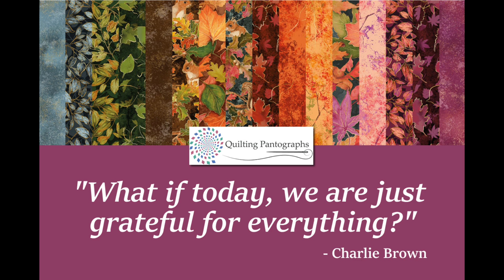Free Quilting Pantograph for October 2024 - Sneaky Squirrel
Hi everyone! Each month we give away a free pattern. October's FREE QUILTING PANTOGRAPH is "Sneaky Squirrel " from our GridE2E Pantograph collection. Mix & match any designs from this collection for a custom look on your project.

Our easy to follow edge to edge, continuous line pattern will look beautiful stitched out on your project. This is a perfect design if you are looking for an easy pantograph or a Squirrel pantograph pattern. This design is especially helpful for those who are looking for beginner pantographs too!

Please send us your pictures with our designs on them, and get another FREE Quilting Pantograph Pattern as a thank you!

- download your FREE PANTOGRAPH, no coupon is needed, and as always happy stitching!

Proud owner of The Grace Company's Quilting Systems
Q'nique Longarm
Little Rebel
Cutie Breeze